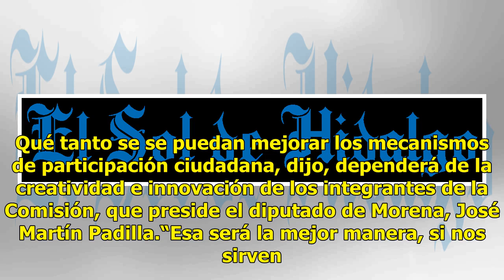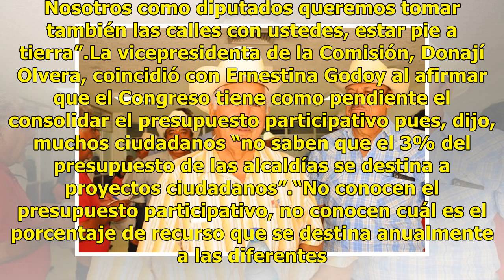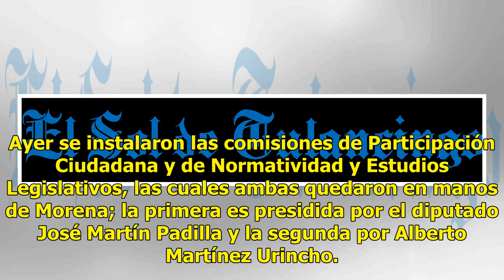Se someterá a revisión la Ley de Participación Ciudadana para mejorar los comités vecinales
Con el objetivo de mejorar el funcionamiento de los comités vecinales y el ejercicio del presupuesto participativo, el Congreso de la Ciudad de México someterá a revisión la Ley de Participación Ciudadana. Ayer al presenciar la instalación de la Comisión de Participación Ciudadana, la presidenta de ...